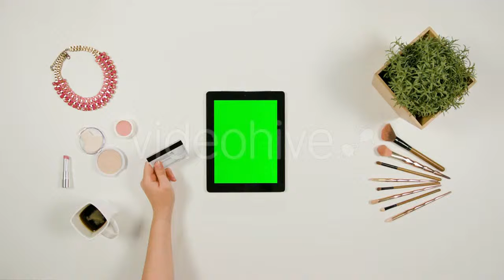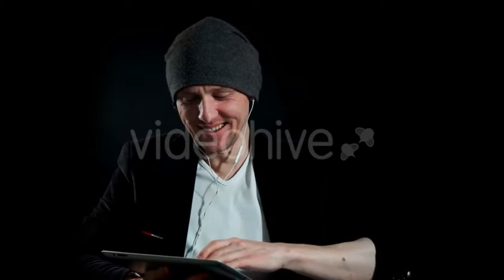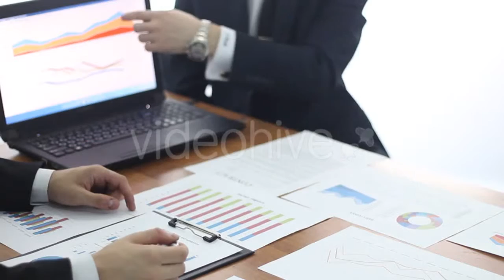Ladys Hands Touching a Tablet - (technology) Stock Footage | Mega Pack +40 items